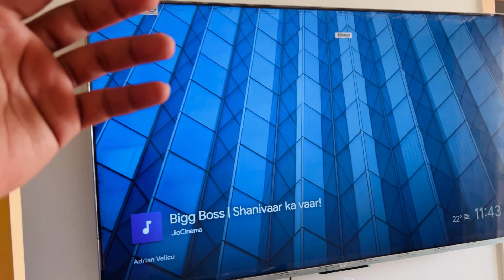Finally voh time aa gya ❤️|| ek sapna pura hone ki tayari ❤️ || big surprise ￼🥰 || mahi tanu